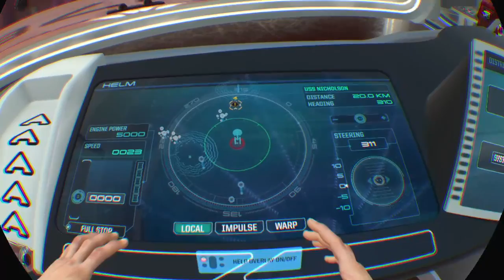Virtual Reality Star Trek (Part 4)